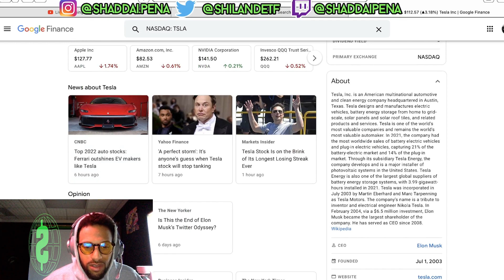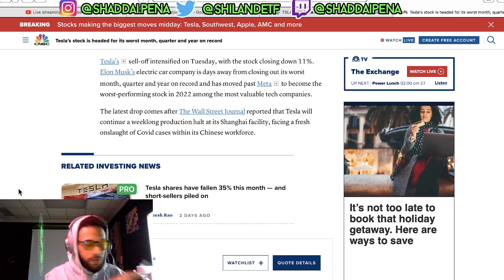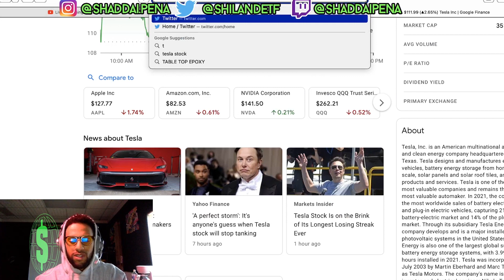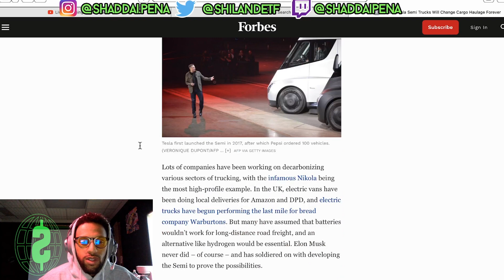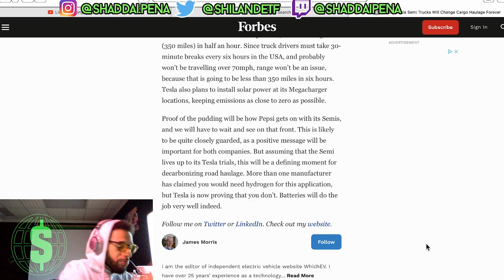Tesla Stock Worst Year | $HINANCE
Today I look over Tesla stock as we near the end of 2022 trading year..

$HINANCE is a financial literacy platform built to simplify the financial world for the 99%!